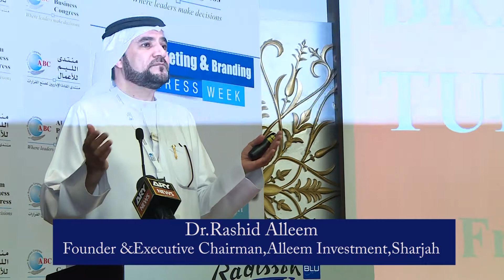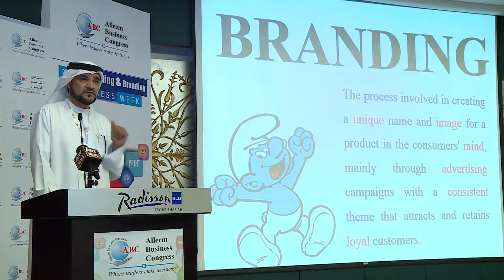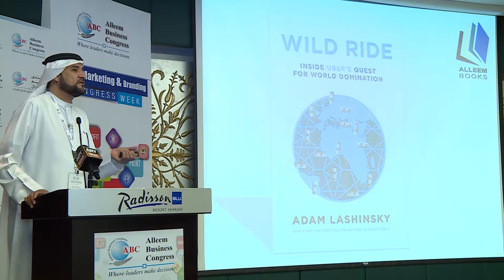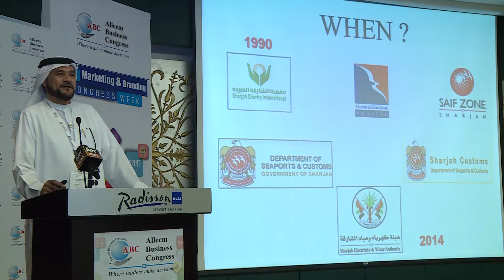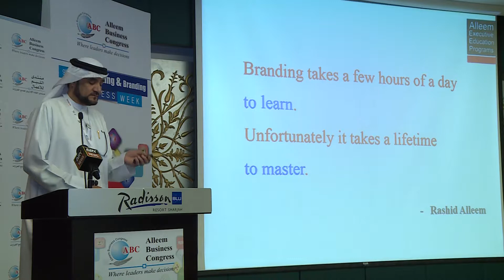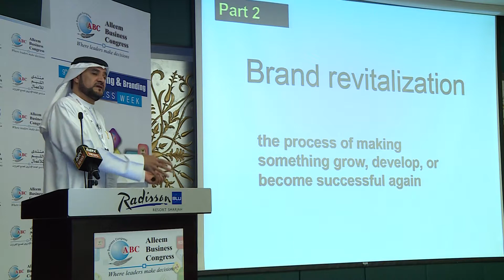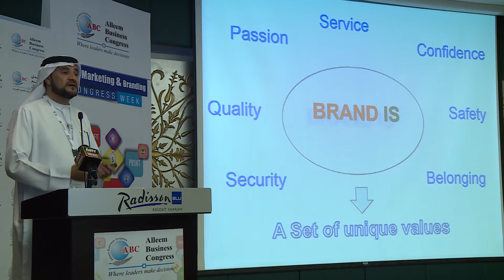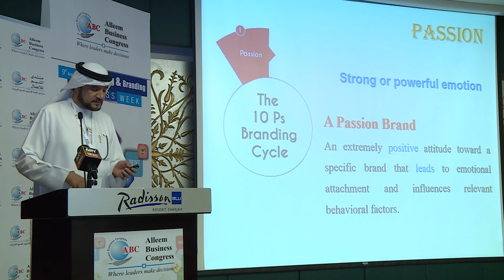Dr. Rashid Alleem at the 9th Annual Marketing & Branding Congress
Dr. Rashid Alleem at the 9th Annual Marketing & Branding Congress on 17/10/2017 @ Radisson BLU Hotel Sharjah UAE